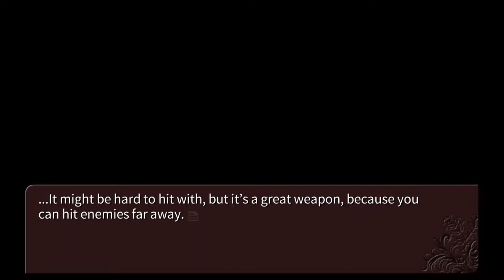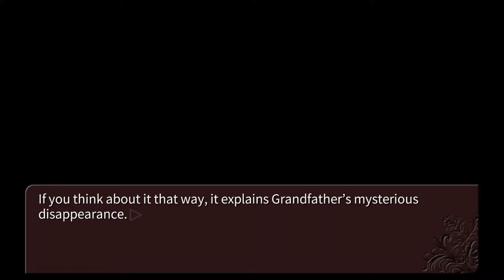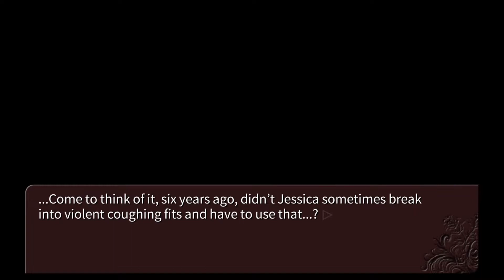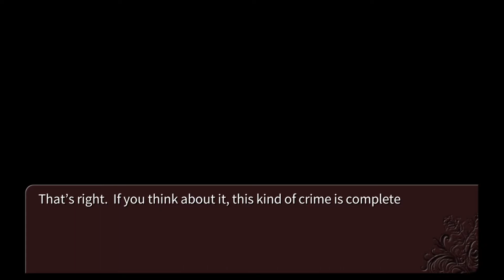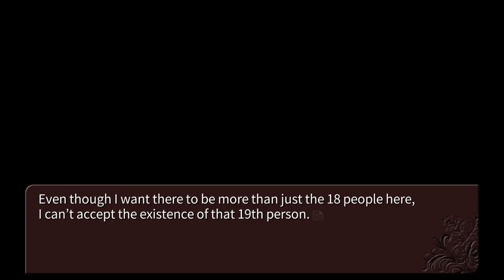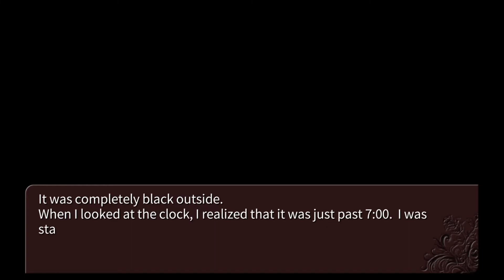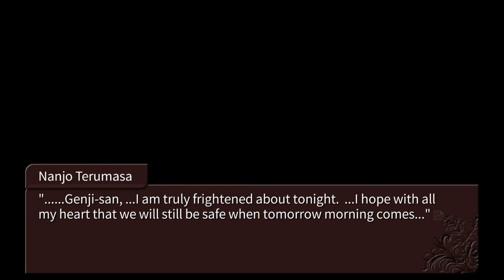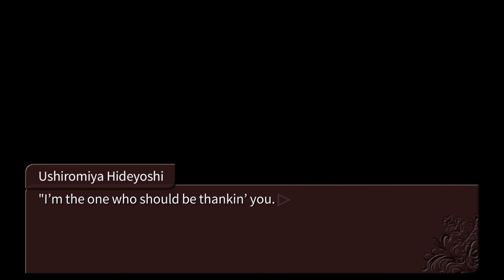THINGS ARE GOING FROM BAD TO WORSE!!! | Umineko When They Cry Episode 1 #14 (BLIND)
The family discusses the murders, but things quickly get heated! While Battler was spinning his chessboard, Eva hid evidence that could incriminate Natsuhi, which leads to Natsuhi pointing her gun at her...
Still a friendly chat? xD
Umineko When They Cry is the third installment in the When they Cry series. Umineko follows Battler, son of Rudolf, at the Ushiromiya family gathering. However, the gathering soon takes a dark turn...